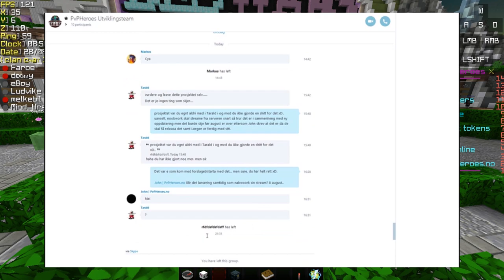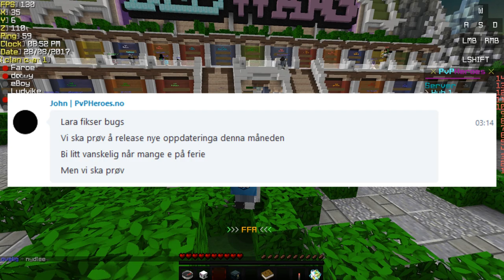HACKET PÅ PVPHEROES MED YT RANK! (STAFF ABUSE EXPOSED!)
► Igjen velger pvpheroes å staff abuse mot meg og gjør ingen verdens ting med det. Dette er et problem som skjer daglig på serveren nå og er lei av å bli behandlet som dritt av dem for ingen ting. Jeg ønsker ikke noe beef eller drama med dem men dette går for langt, jeg vet det kan virke som en liten sak men om du ser på de tidligere staff abuse videoene mine så har de sagt at de skal stoppe det noe som ikke skjer. Om du støtter denne saken så bidra med å kommentere STAFFABUSEONNYDLEE overalt! Jeg er dritt lei av osen pvpheores behandler meg.

→ En drøm...

➜ Servere jeg liker å spille på:
gommehd.net
 mc.pvpheroes.no
hivemc.eu
eu.badlion.net
eu.mcgamer.net
golicraft.no